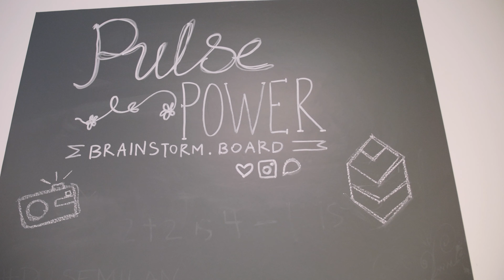VLOG #1 bei Chris Kastenholz, Pulse Advertising | ChefTalk, der Podcast von ChefTreff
Mit dem ChefTalk starten wir den erste Podcast für junge aufstrebende Talente, die erfahren wollen, wie erfolgreiche Persönlichkeiten ihre bisherigen Lebensweg erlebt haben. Wir sprechen mit unseren Gästen über die Schulzeit, die ersten Versuche in der Arbeitswelt und was sie sonst noch auf diesem Weg erlebt haben. Natürlich geben sie jede Menge Tipps für Dich und kleine Anekdoten zum Besten.

Und jetzt nehmen wir Dich mit hinter die Kulissen von unserer ersten Podcast-Aufnahme mit und bei Chris Kastenholz, dem Co-Founder und CEO von Pulse Advertising in Hamburg.
Viel Spaß mit unserem VLOG!